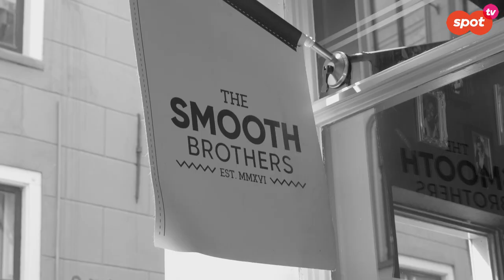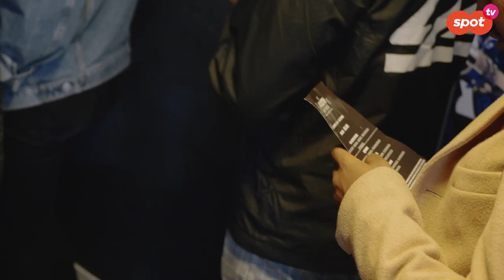Spotlight #2 The Smooth Brothers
Spotlight #2 The Smootbrothers Vandaag in Spotlight het verhaal van The Smoot Brothers. Wat is het geheim van de drie broers die binnen 2 jaar…

‘Wat fijn is aan Groningen is dat hier ruimte is om wat nieuws neer te zetten.’

In de nieuwe rubriek 'Spotlight' brengt Spot TV talent uit Groningen in beeld. Gewoon omdat we trots zijn op Groningen en op wat er allemaal gebeurt in de jongste stad van Nederland. cityoftalent